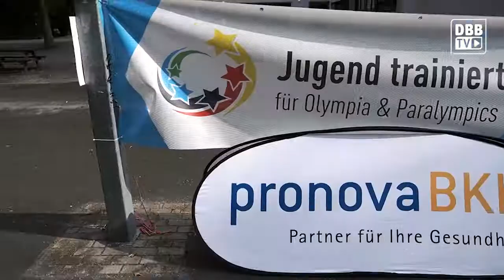"Jugend trainiert für Olympia" Schulsport-Aktionstag 2020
Am 30. September 2020 fand der bundesweite Schulsport-Aktionstag gemeinsambewegen von "Jugend trainiert für Olympia" statt. Die Deutsche Schulsportstiftung, ihre Partner und die Sportverbände mobilisierten gemeinsam mit den Schulen über 230.000 Schülerinnen und Schüler für dieses starke Zeichen für den Schulsport. Der DBB und sein Gesundheitspartner pronova BKK starteten in dem Rahmen eine Aktion, bei der ca. 40 Schulen bundesweit kostenlos mit Ballpaketen für diesen Aktionstag ausgestattet wurden und über 4.000 Schülerinnen und Schüler das Basketballabzeichen in Bronze ablegten. Vor Ort haben wir eine Maßnahme an der Gesamtschule Hagen-Haspe begleitet.